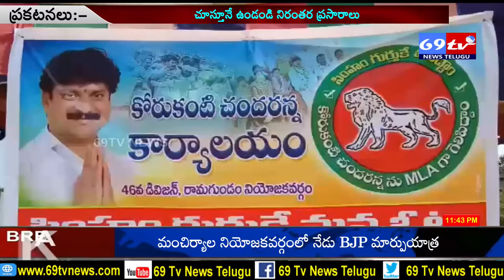69 TV NEWS:రామగుండం 46వ డివిజన్ లో కోరుకంటి చందర్ పార్టీ కార్యాలయమ్ ప్రారంభించిన RGM ZPTCసంద్యారాణి